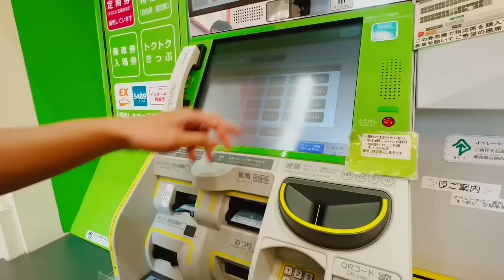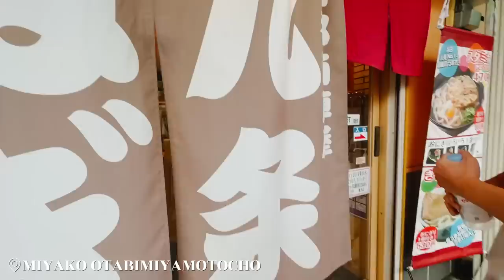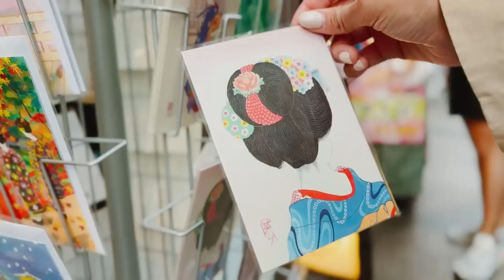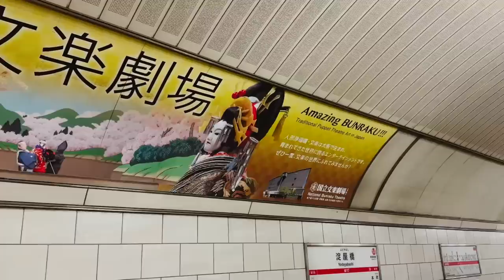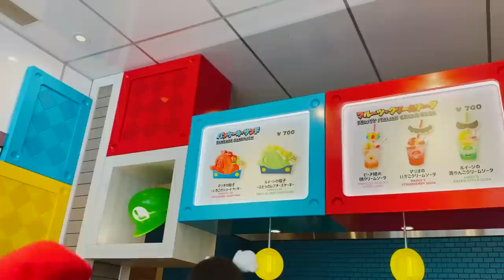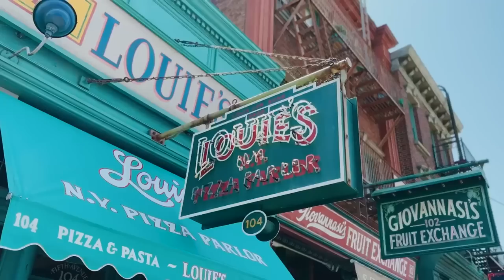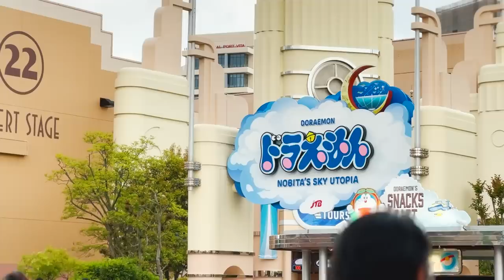Explore Osaka bareng aku! | Nintendo World, Culinary, Night life | Japan Trip Part 3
X.O.X.O